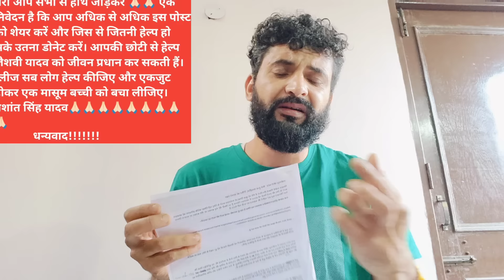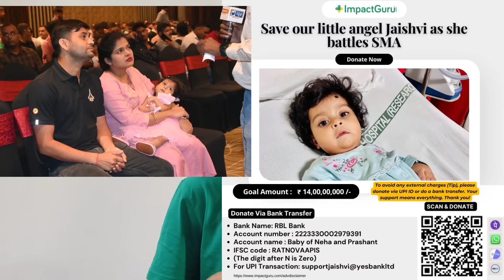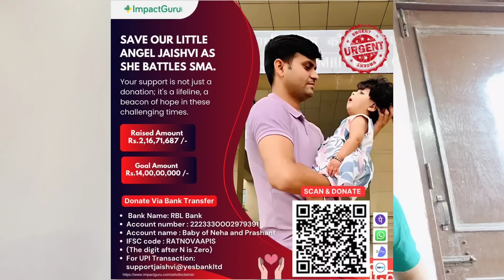जब जवान कि बारी आई PM, RM, General सब ने सरकारी तिजोरी पर लगाया ताला,अब जवान की कौन करेगा मदद😢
आपकी छोटी से हेल्प जैशवी यादव को जीवन प्रधान कर सकती हैं। प्लीज सब लोग हेल्प कीजिए और एकजुट होकर एक मासूम बच्ची को बचा लीजिए। भारतीय वायु सेना का जवान प्रशांत सिंह यादव 🙏🏻🙏🏻🙏🏻🙏🏻🙏🏻🙏🏻🙏🏻🙏🏻🙏🏻
धन्यवाद!

जब जवान कि बारी आई PM, RM, General सब ने फेरा मुंह 😢, सरकारी तिजोरी पर ताला ओर लगा..sainik helf @pmoindia @NarendraModi @rahulgandhi @IndianNationalCongress @akhileshyadv @Rajnathsinghbjp @aajtak @News24thinkfirst @NEWS24TV @ABPNews @ndtvindia

मैं प्रशांत सिंह यादव हु। मैं भारतीय वायु सेना में कार्यरत हूं। मेरी 10 माह की बेटी जैशवी यादव SMA( स्पाइनल मस्कुलर एट्रॉफी) से जूझ रही है। इसका एक मात्र इलाज है जिसका नाम ZOLGENSMA है ये अमेरिका से मंगाया जाता है इसकी कीमत लगभग 14 करोड़ रुपए है (1.7 मिलियन US doller) यदि ये इलाज न मिला तो बेटी अपना दूसरा जन्मदिन भी नही मना पाएंगी। ये ट्रीटमेंट DCGI (ड्रग कंट्रोलर जनरल ऑफ इंडिया) से स्वीकृत नहीं हुआ है जिस कारण से RR हॉस्पिटल में। नहीं है।
मैं अपनी बेटी को बचाने के लिए क्राउड फंडिंग इंपैक्ट गुरु NGO से शुरू की है। जिसकी लिंक और बैंक डिटेल्स मै नीचे शेयर कर दूंगा।

Bank Name: RBL Bank
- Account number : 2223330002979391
- Account name : Baby of Neha and Prashant
- IFSC code : RATN0VAAPIS
(The digit after N is Zero)
OR
For UPI Transaction: supportjaishvi@yesbankltd